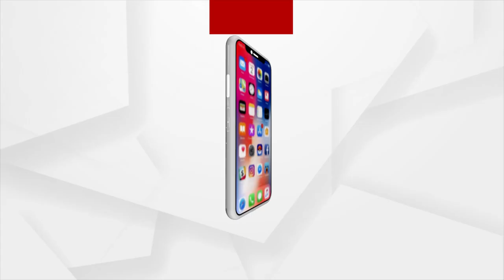Navratri Starts Today, Rituals Begins At Maa Charchika Temple Shakti Pitha, Banki